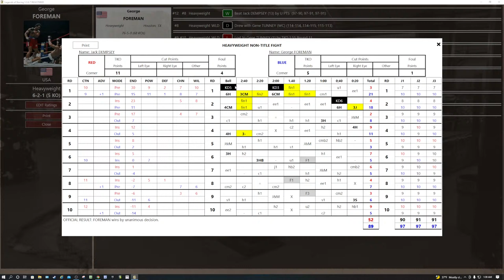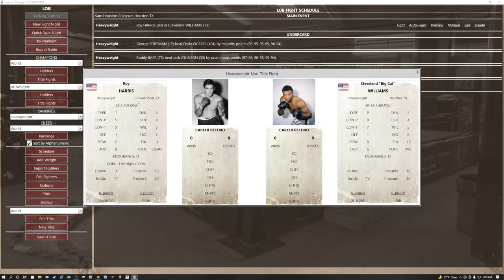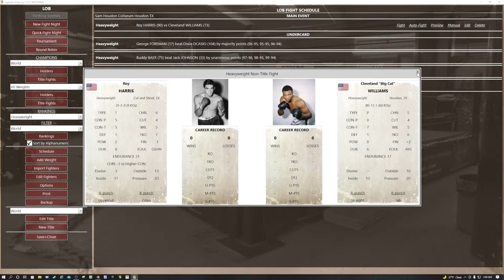Legends Of Boxing PC Game - Fight Night From Texas Night Of The Heavyweights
We Welcome you to the Sam Houston Coliseum in Houston Texas

Roy Harris vs Cleveland Williams 10 Rounds
George Foreman vs Ossie Ocasio 10 Rounds
Jack Johnson vs Buddy Baer 10 Rounds
Randall Tex Cobb vs Duane Bobick 10 Rounds
Ed To Tall Jones vs George Johnson 10 Rounds